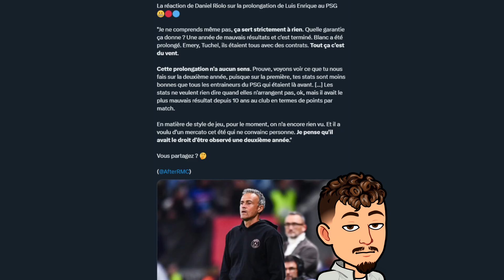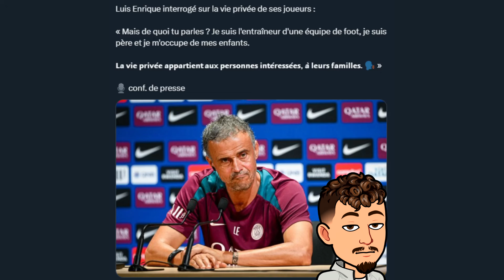Daniel Riolo détruit le PSG et la prolongation de Luis Enrique ?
Dans cette vidéo on va revenir sur les déclarations de Daniel Riolo sur la prolongation de Luis Enrique et le projet du PSG !